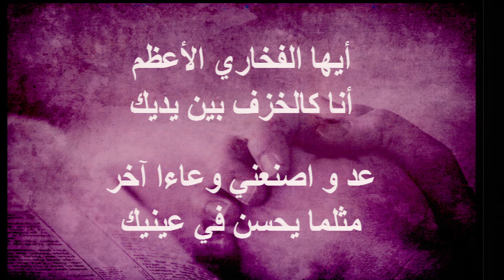ترنيمة أيها الفخاري الأعظم